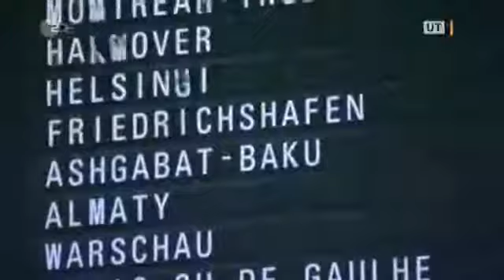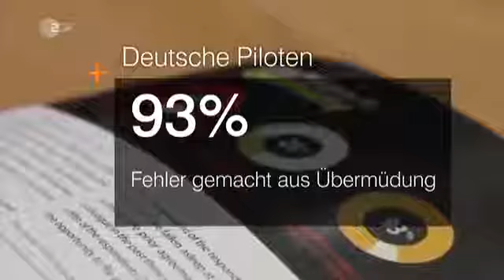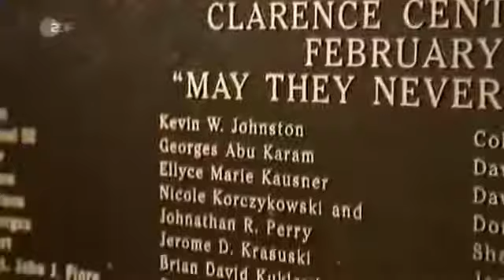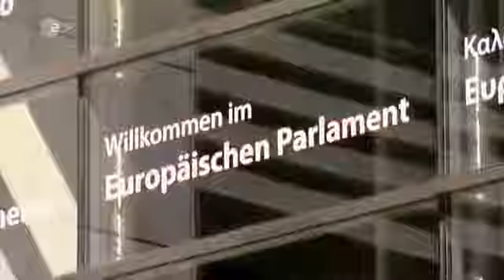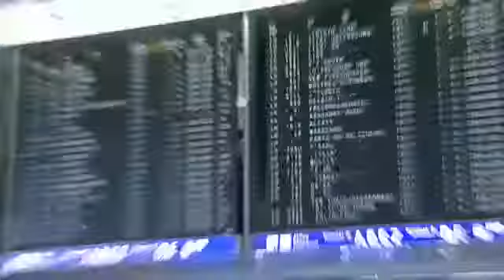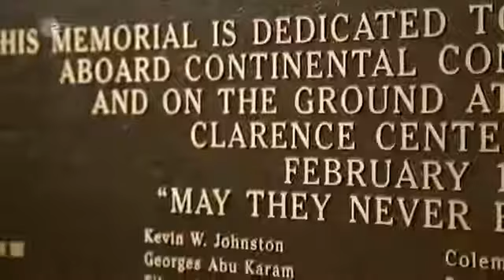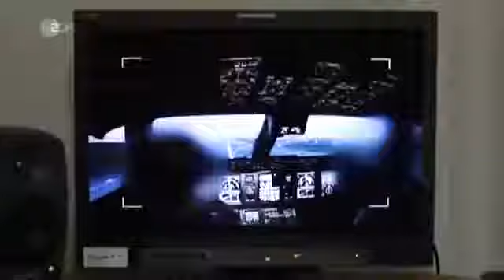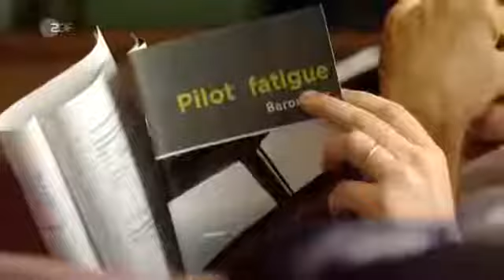Traumjobcheck Pilot | Galileo | ProSieben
Traumjob Pilot: Du fliegst hunderte von Menschen in ferne Länder, sitzt dabei immer ganz vorne in der Maschine und bist von hübschen Stewardessen .

Reportage vom 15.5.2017, 23:15 Uhr, ARD Angehende Piloten müssen viel Geld mitbringen, um sich die teure Ausbildung leisten zu können, und danach geht .

Mit 76 Metern ist der neue Jumbo Jet das längste Passagierflugzeug. Insgesamt 20 Maschinen hat Lufthansa bei Boeing bestellt. Vor der Übernahme des ersten .

In den USA schaffte man es, eine Boeing 757 zu hacken - unter anderem auch aus diesem Grund braucht ein Passagierflugzeug Piloten!